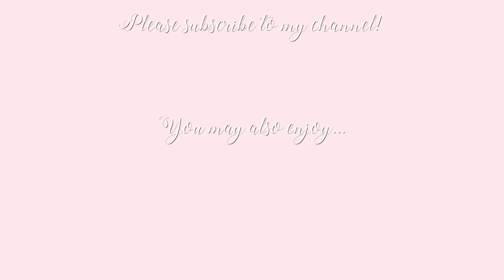WHAT I GOT FOR CHRISTMAS 2017 ~ Freddy My Love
HAPPY CHRISTMAS! My favourite video of the year- WHAT I GOT FOR CHRISTMAS! 💕 Links to presents down below!

PRESENTS (MOST ARE IN THE SALE NOW!)

TED BAKER JUMPER

TED BAKER TRAINTERS

TED BAKER SUITCASE

TED BAKER VANITY

TED BAKER GLOVES

ABERCROMBIE CASHMERE JUMPER

BOW UGGS

TOPSHOP DRESSING GOWN

PRADA BOOK

CHANEL BOOK

HUGE POWERBANK

PEARL POWERBANK

YANKEE CANDLE-

PHOTO FRAME- (HOMESENSE)
COGSWORTH CLOCK- (PRIMARK)
CAT HEADBAND- (PRIMARK)
MARIE SLIPPER SOCKS- (PRIMARK)

Freds x